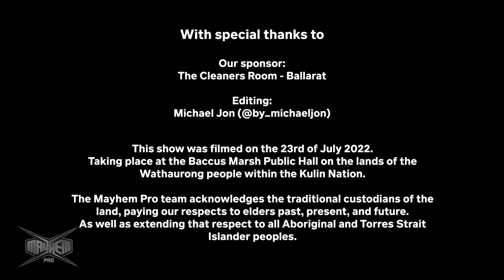FULL SHOW: Mayhem in the Marsh: Married At First Fight - July 23, 2022 - Bacchus Marsh, Australia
Support Mayhem Pro